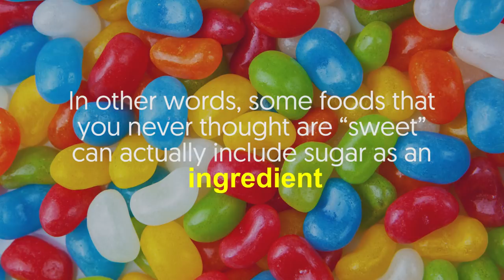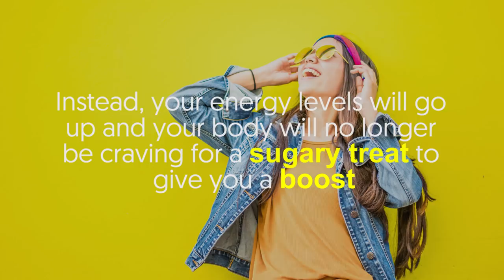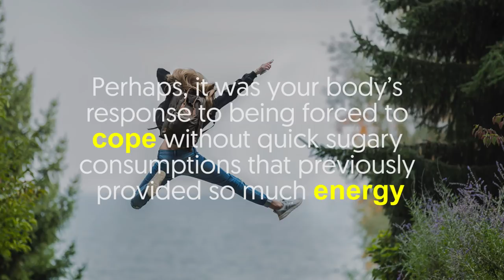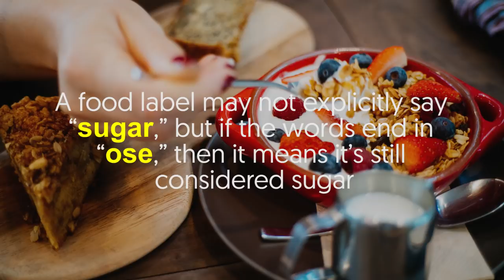I quit sugar for 30 days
Fact: sugar is everywhere.

Some of the most memorable and grandest times in our lives are celebrated with sugary foods and drinks.

In fact, manufacturers revealed that 74% of the processed foods they make have sugar.

In other words, some foods that you never thought are “sweet” can actually include sugar as an ingredient.

The problem with sugar that it isn’t just a threat to a person’s dental health.

Consuming too much sugar contributes to high blood pressure, obesity, heart disease, and high cholesterol.

Simply put, it can result in chronic health issues, or worse, premature death.

This is why some people have decided to cut back on their sugar intake.

Others took this method up a notch by going without sugar for a month to see what will happen to their body.

Surprisingly (or not), many people have benefitted quite a lot from this no-sugar-for-30-days ordeal.

Join us as we go through each of these benefits in this video.

1. Increased focus and mental clarity
For the first two weeks, you may experience a few nights of poor sleep.

If not, then your work hours could feel longer than usual during those times.

However, after the 2-week phase of no sugar has passed, you will be feeling much better.

You won’t be in haze anymore and you will be feeling more focused and experience a boost in mental clarity.

You could think of that phase as you going through a bit of sugar detox.

2. No energy slumps
Once your body is through with the initial adjustments stage, you won’t be experiencing the typical blood sugar ebbs and flows.

Instead, your energy levels will go up and your body will no longer be craving for a sugary treat to give you a boost.

What’s more, your afternoon slumps will be gone too and you won’t be looking for a sugar fix to alleviate such feelings.

Perhaps, it was your body’s response to being forced to cope without quick sugary consumptions that previously provided so much energy.

3. Better skin
As you go by without sugar, you’ll notice that your skin has a healthy glow on it.

Your T-Zone (i.e., nose and forehead) will be less oily.

Excess sugar consumption is one of the causes of oily skin.

Therefore, instead of using skincare products, maybe it’s better to solve a skin issue by knowing what’s going inside your body.

This way, you can address the problem as naturally as possible, without having to spend your money on expensive products.

4. Improved relationship with sugar
Are you used to having a spoonful of ice cream or any other sugar-packed treats every after dinner?

If so, then following a 30-day-no-sugar diet will make you realize how much you’re carelessly consuming sugar.

Wrapping up
Again, sugar is lurking everywhere.

So, the next time you go grocery shopping, make sure to read the labels of each item.

Remember that sugar comes in several forms.

A food label may not explicitly say “sugar,” but if the words end in “ose,” then it means it’s still considered sugar.

For more questions about this whole “30-days-without-sugar” experience, leave them all in the comment section below.

You can also comment on your personal experiences if you’ve tried this yourself.